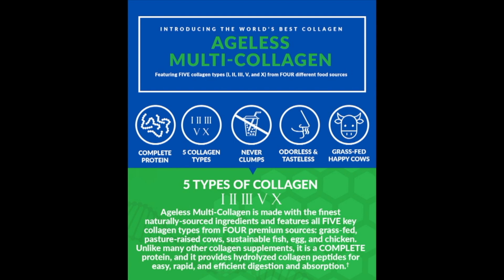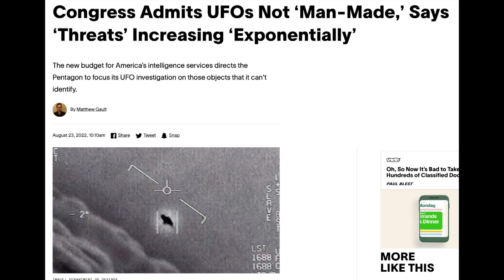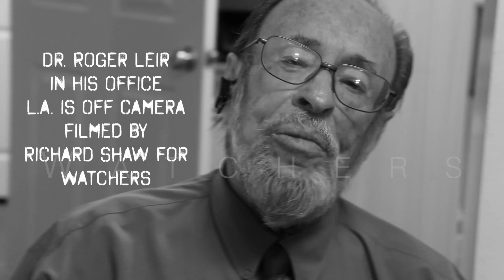FOX HAS A UFO ABDUCTION SHOW...